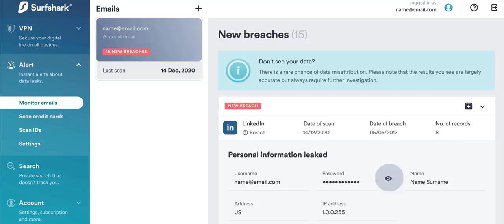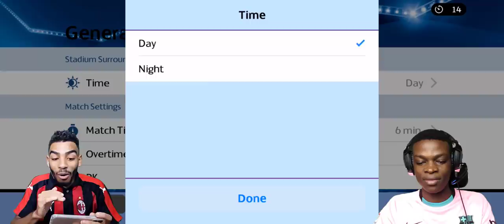LONG RANGE SHOOTING CHALLENGE!!! 🔥 [9AL GAMES vs MACKIE PES HD] PART 2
Check Out Part 1 @9algames